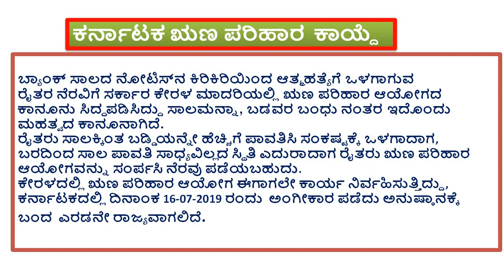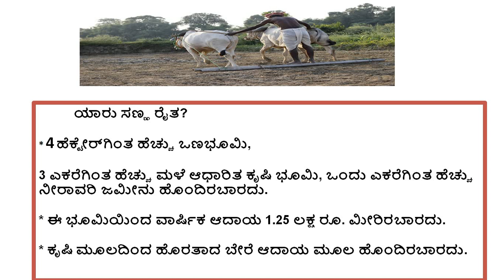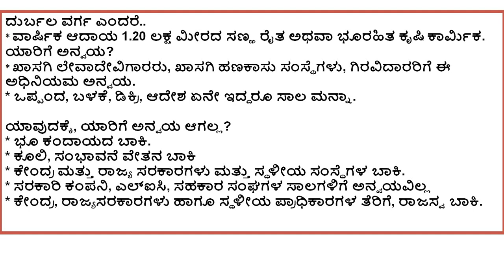ಕರ್ನಾಟಕ ಋಣ ಪರಿಹಾರ ಕಾಯಿದೆ, 23-07-2019 ರಿಂದ 90 ದಿನದೊಳಗೆ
ಕರ್ನಾಟಕ ಋಣ ಪರಿಹಾರ ಕಾಯಿದೆ,

ರೈತರ ನೆರವಿಗೆ ಸರ್ಕಾರದ ಋಣ ಪರಿಹಾರ  ಕಾನೂನು
ಸಾಲಮನ್ನಾ, ಬಡವರ ಬಂಧು  ಕಾರ್ಯಕ್ರಮ

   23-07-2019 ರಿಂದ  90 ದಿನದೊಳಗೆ